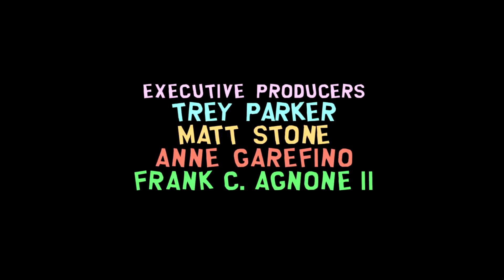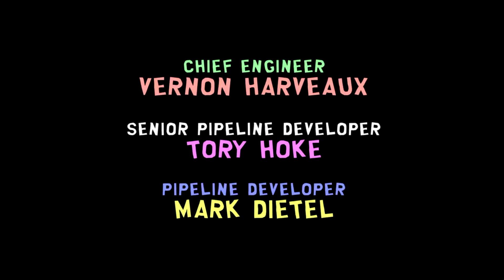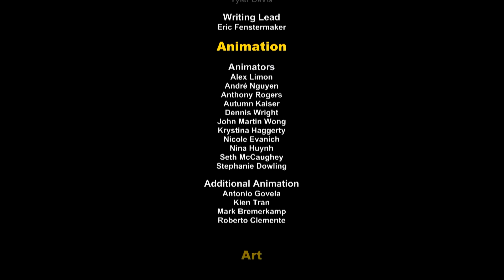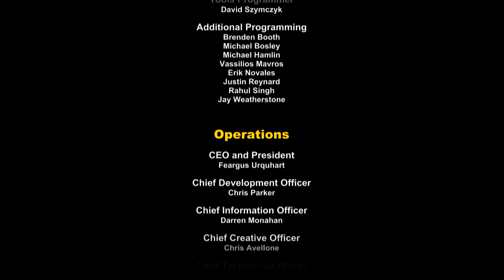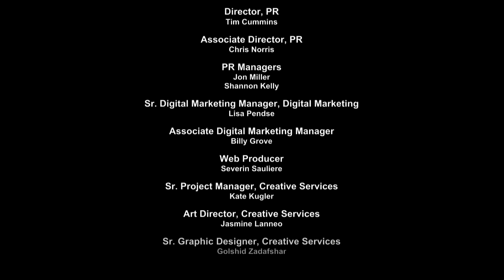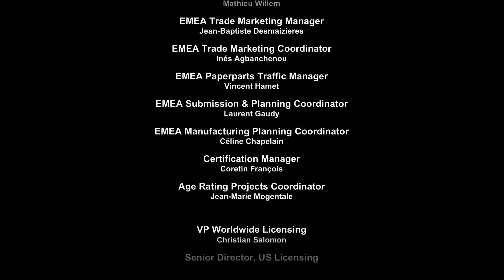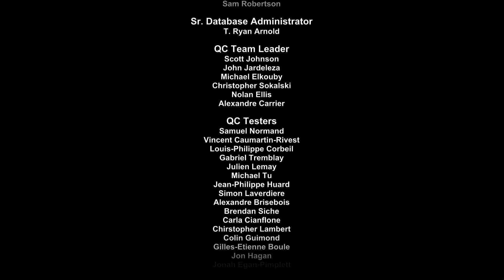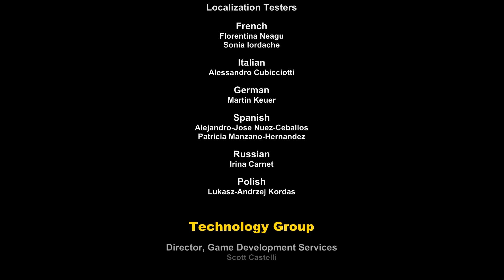South Park der Stab der Wahrheit - Uncut ( Gameplay / Walkthrough ) #032 Gegen den Ehrenkodex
Fantasy Rollenspiel von Ubisoft (2014).

USK: 18

Auf den gefährlichen Schlachtfeldern des Schulhofes der Viertklässler wird ein neuer Held geboren, dazu bestimmt South Park zu retten.
Von den Machern von South Park, Trey Parker und Matt Stone, kommt eine epische Aufgabe, um... cool zu werden - South Park™:
The Stick of Truth™.